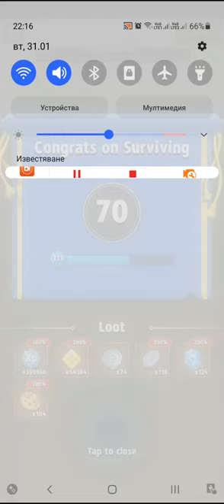Ancient Maze Expert.All Levels-1 to 70